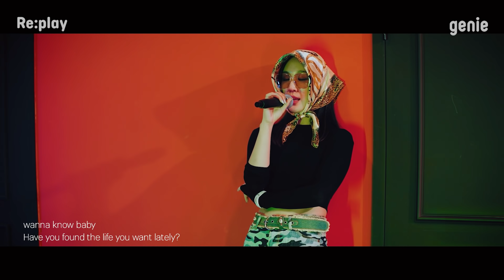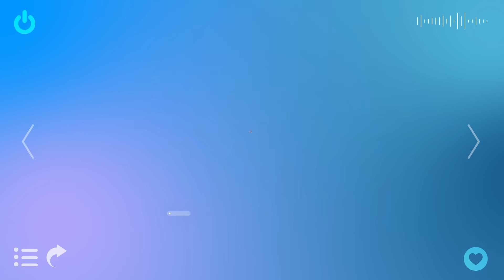Re:Play 1회 우승자 노디시카의 방구석 콘서트✨l genie Re:Play with SHINSEGAE l 음원발굴 프로젝트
수많은 음원 발매에 지나가 버린 명곡들을 발굴하는
음원 발굴 프로젝트 [genie Re:Play] ✨
1회 우승자 노디시카 콘서트를 준비했습니다

오늘 밤 7시 그냥 지나치기에는 아까운 노디시카의 띵곡들
방구석에서 감상하시고 플레이리스트 줍줍 하세요♥
[genie Re:Play with shinsegae]

Time code
00:00 공연 셋리스트 소개
03:10 Nody Cika -달라 (DALLA)
07:15 노디시카의 노래 이야기
10:23 Nody Cika - Nody, Alright?
13:44 Nody Cika - Oh Love
16:26 노디시카의 근황
17:20 Nody Cika - Do For Love
20:31 신곡 이야기
21:40 Nody Cika - Birth day